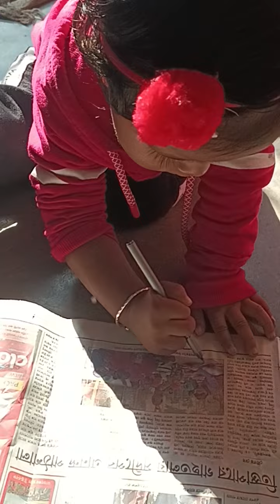sokale uthei age pepar likhi